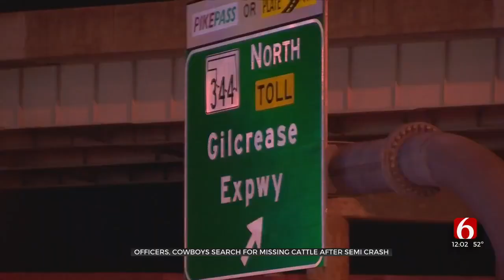Cattle Truck Crashes Along Tulsa Highway Setting Cattle Loose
One of the busiest highways in the Tulsa area turned into a scene from a rodeo, after law enforcement and several cowboys had to work together to round up dozens of cattle that got loose when a semi-truck hauling them crashed.